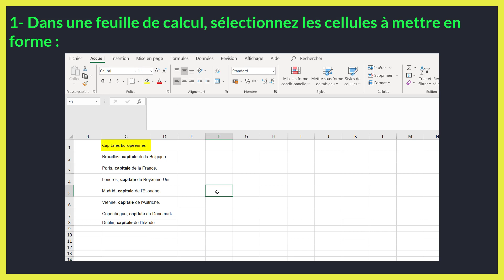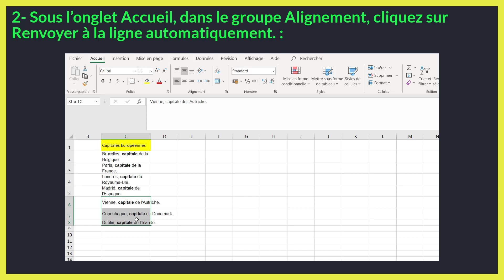Comment aller à la ligne sur Excel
Dans ce tuto BricolExcel on va découvrir , comment aller à la ligne sur excel étape par étape et pour éclaircir davantage cette leçon on finira à donner des exemples sur la manière de aller à la ligne sur excel.

En regardant cette vidéo du BricolExcel vous serez capable à la fin de comment aller à la ligne dans excel.
Définir aller à la ligne excel :
1. Dans une feuille de calcul Excel, sélectionnez les cases à mettre en forme.
2. Sous l’onglet Accueil, dans le groupe Alignement, cliquez sur Renvoyer à la ligne automatiquement. (Dans La version de bureau d’Excel,

N'hésitez pas à poser vos questions dans les commentaires sur le sujet " comment aller à la ligne dans une cellule excel " ou un autre sujet. J’essayerai de répondre au maximum à vos questions

Sujet similaires à " aller à la ligne dans une cellule excel "